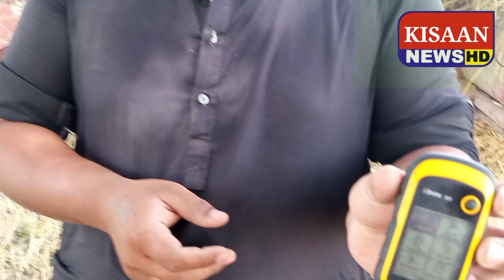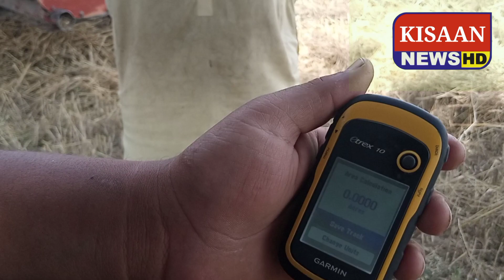Measurement of wheat harvested area by combine harvester